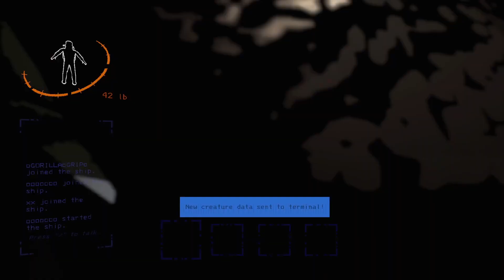All it takes is THE HONORED ONE to CLUTCH UP in Lethal Company!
When the whole crew was taken by the moon, only one needed to board the ship to continue the mission; I ALONE AM THE HONORED ONE!

Comment what other games and content you want us to do & how we should improve the videos!